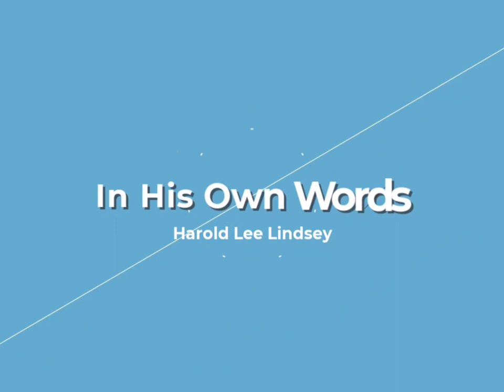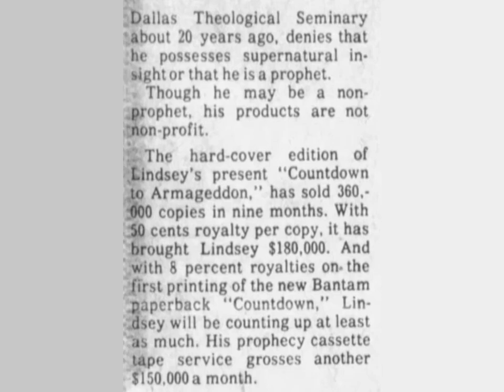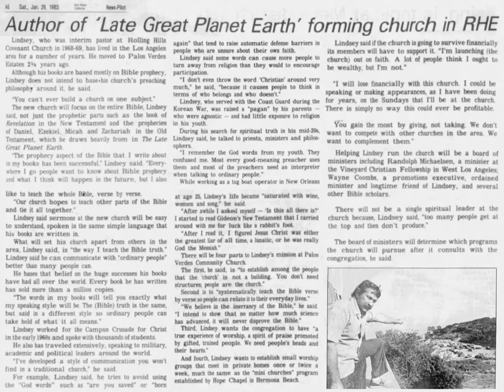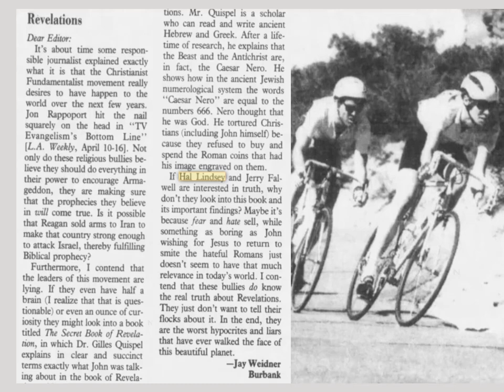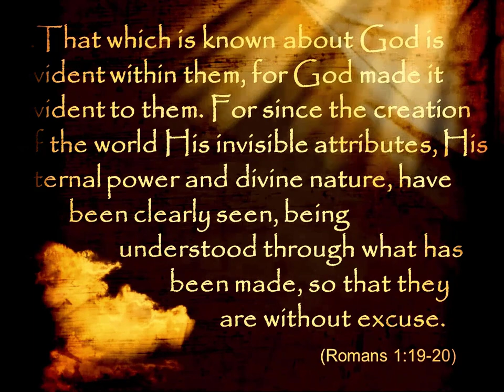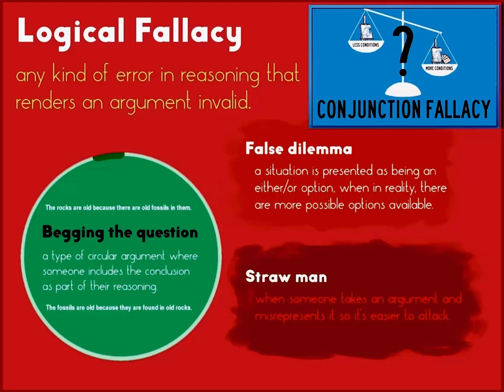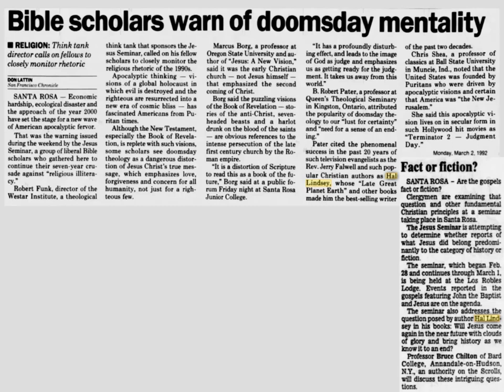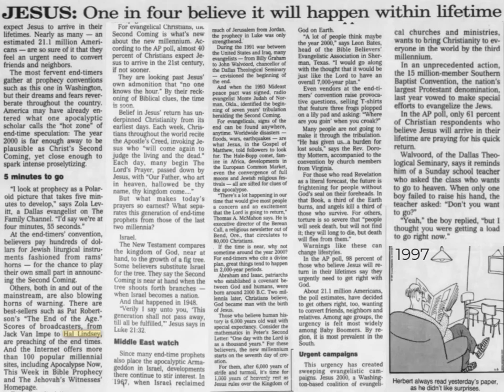The Biography of Hal Lindsey ❖ "In His own Words"